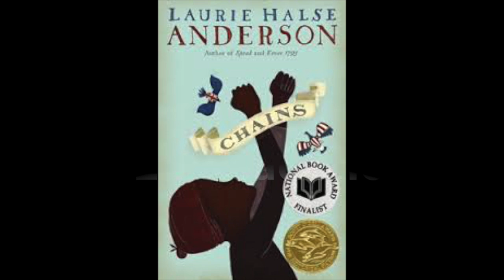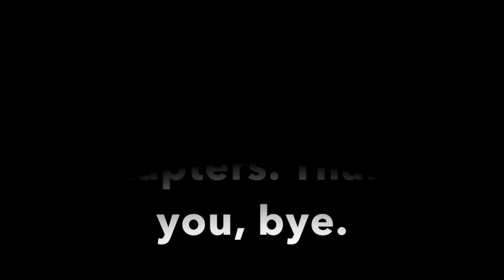chapters 21 to 24 | Read aloud | Analysis | Commentary | Laurie Halse Anderson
I will read aloud chapters 21 to 24 from Chains by Laurie Halse Anderson.
The chapters will be read with commentary and analysis. At the end of every chapter I will summarize the main points.